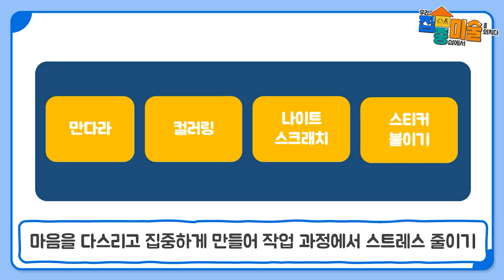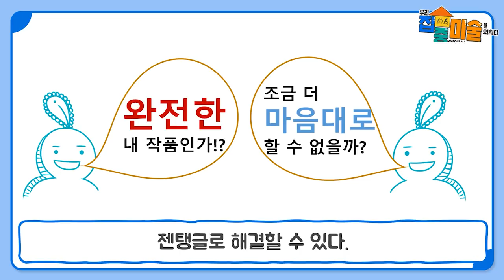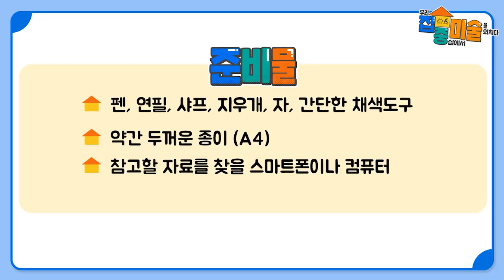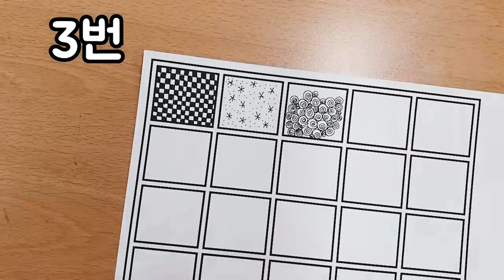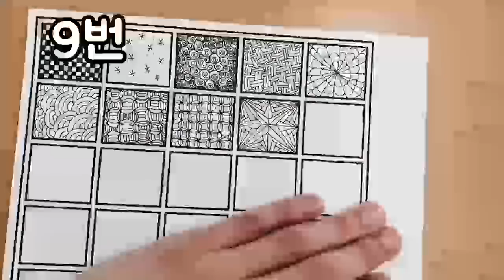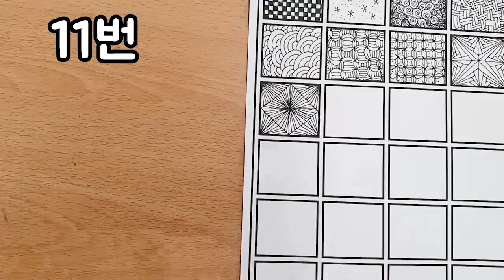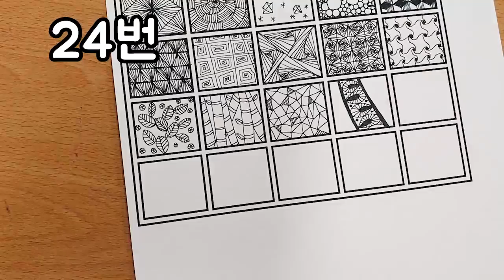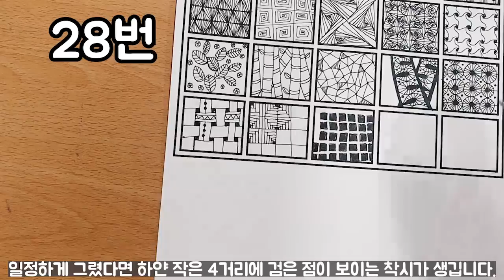[집중미술] 젠탱글 시작하기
펜 하나와 노력이 있다면
예쁜 무늬가 뚝딱!
젠탱글을 그려 봅시다🤩